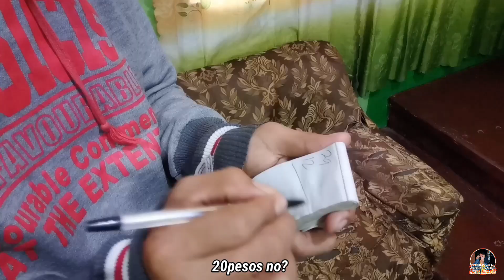Tumama si Aleng Oticia!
MAGANGAN YA INA TAN MAEBAT YA ANAK Part 28
(Palautos na Ina at Palasagot na Anak 28)

Ano mang iksena sa video na ito ay wala pong intensyong Manakit o makasakit ng ibang tao.😊
Pang PaGOODVIBES lang😅 MARAMING SALAMAT PO..

Waaatzup sa inyo mga katata!!
Panibagong araw panibagong video nanaman ang inyong napanuod..
Maraming salamat po sa mga sumusobaybay ng kwento na ito.. Itong kwento na ito ay Gawa gawa ko lamang po na sa tingin ko po ay makakapaghatid ng saya,katatawanan, at pamparelax kumbaga po..
So Thankyou po ng marame mga katatA!! GODBLESS po🙏